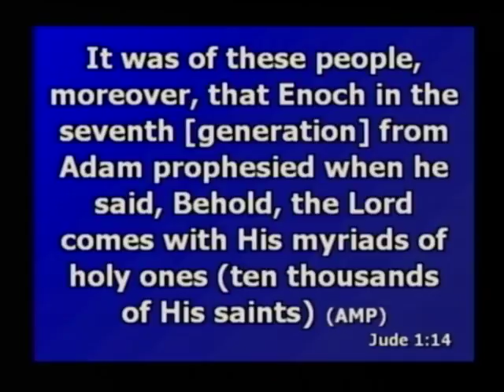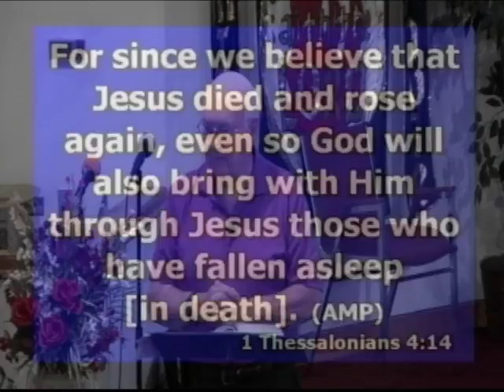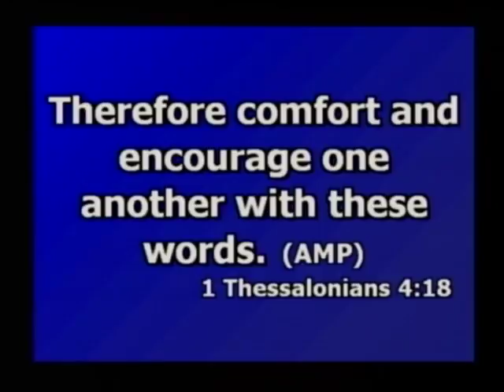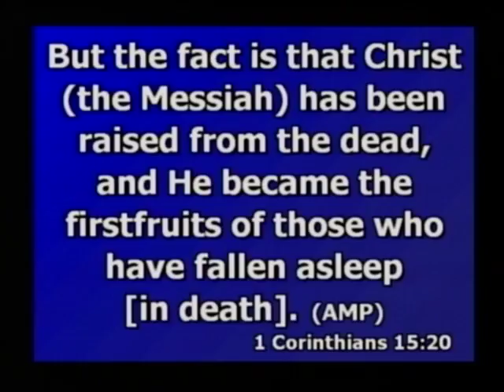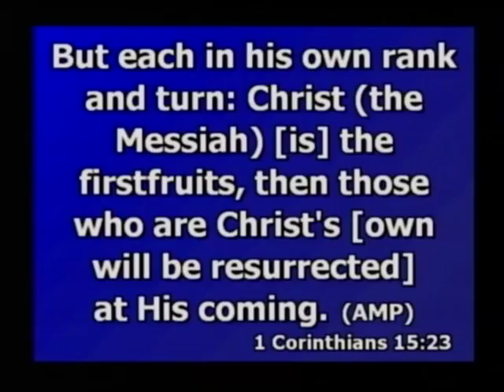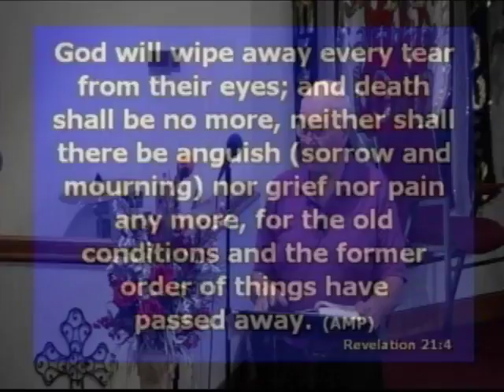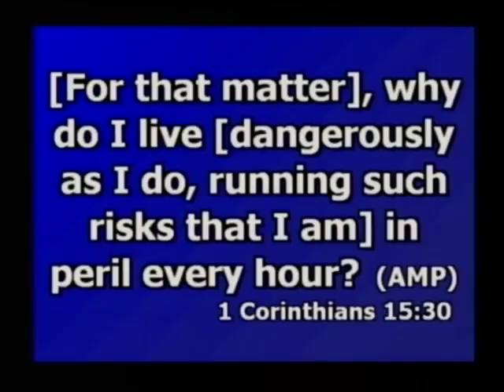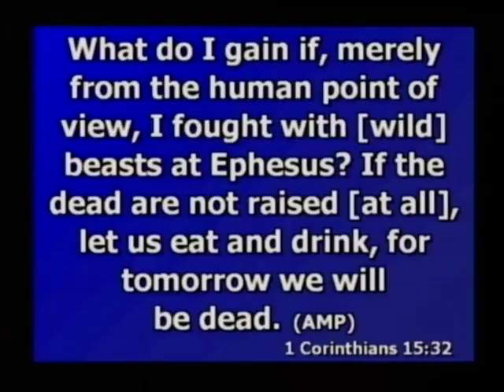The Resurrection - Bob Tilton